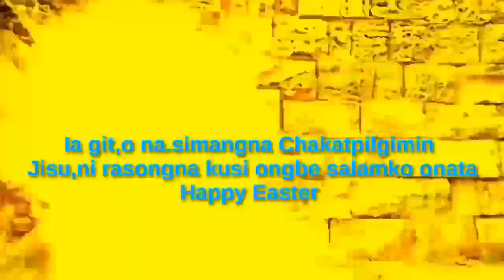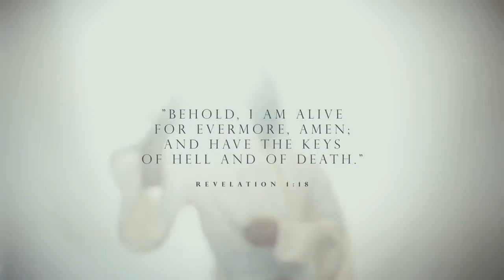Easter Song (Jisu Chakatpilaha) Presented By; Kalseng Marak Garo New Gospel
Happy Blessed Easter,brings you a joyous to you from the resurrection of Lord Jesus Christ  I wish my great visiting this year 2020 Easter.
May the Lord God bless each and everyone upon you.
Nisoengggipa sakantikon angni nambegipa Salamko onatna namnika ia bilsi 2020 ni "Happy Easter"
Sakantinan Chakatpilgimin Gitel Jisu pattichina.